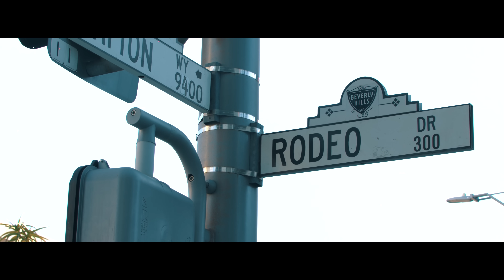Joseph Harmony - GHETTO (Official Video)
Music video by Joseph Harmony performing Ghetto [Official Video]. TOF Entertainments

The music video was shot on location in Atlanta, GA, United States and directed by Kevin E. Imongirie and Bolanle Adebomi.